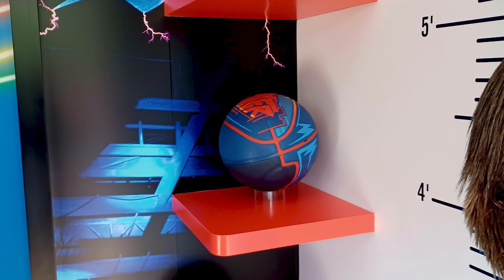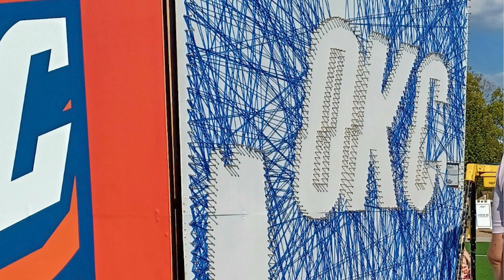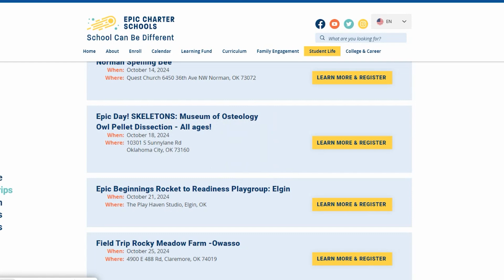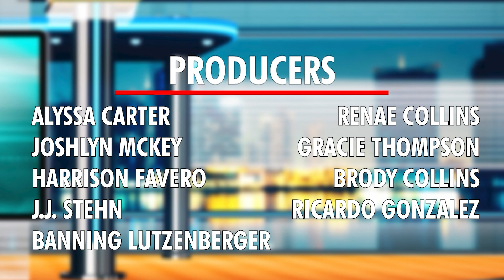ENN Now: Oklahoma In The Spotlight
An Oklahoma death row inmate will have his case back before the U.S. Supreme Court this week, we'll tell you why this time he has the support of Oklahoma's top law enforcement official. Plus, there are new questions about a plan to put Bibles in every Oklahoma classroom. And it's the start of the Thunder's season and we've got pictures from their fan fest.